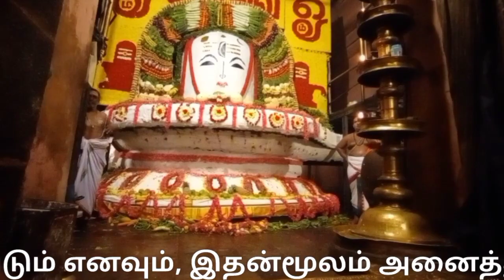Annabhishekam | brihadishvara Temple |Thanjavur big temple | அன்னாபிஷேகம்| தஞ்சை பெரிய கோவில் | 2021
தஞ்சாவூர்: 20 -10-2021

தஞ்சாவூர் பிரகதீஸ்வரர் ஆலயத்தில் ஐப்பசி மாத  பவுர்ணமியை முன்னிட்டு 750 கிலோ அரிசி,  600 கிலோ காய்கறிகள் மற்றும் இனிப்புடன் பெருவுடையாருக்கு அன்னாபிஷேகம் நடைபெற்றது. இதில் திரளான பக்தர்கள் நீண்ட வரிசையில் நின்று சுவாமி தரிசனம் செய்தனர்.

ஐப்பசி பவுர்ணமி அன்று சிவாலயங்களில் சிவபெருமானுக்கு அன்னாபிஷேகம் செய்யப்படும். அதன்படி இந்த ஆண்டு ( 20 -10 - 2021) ஐப்பசி பவுர்ணமியன்று உலகப் புகழ்பெற்ற தஞ்சைப் பெரியகோவிலில் உள்ள பெருவுடையாருக்கு 750 கிலோ அரிசி, 600 கிலோ காய்கறி மற்றும் இனிப்புகளால் சிறப்பு அலங்காரம் செய்யப்பட்டு மகா தீபாராதனை காட்டப்பட்டது.

அன்னாபிஷேகத்தை முன்னிட்டு பொதுமக்கள் நீண்ட வரிசையில் நின்று சாமி தரிசனம் செய்தனர். அன்னாபிஷேகதன்று சிவன் ஆலயங்களில் வழிபட்டால் வாழ்வில் அனைத்து சகல சௌபாக்கியம் ஏற்படும் என்பதி ஐதீகம்.

 அன்னாபிஷேகம் முடிந்து, அன்னத்தை நீர்நிலைகளில் கரைக்கப்படும் எனவும், இதன்மூலம் அனைத்து ஜீவராசிகளும்  உணவு கிடைக்கும் என்பது ஐதீகம்...